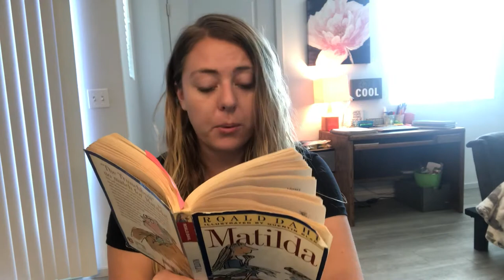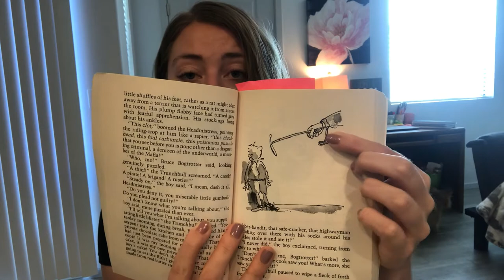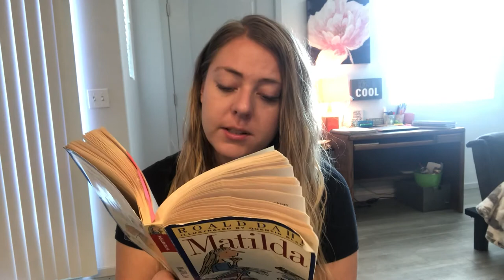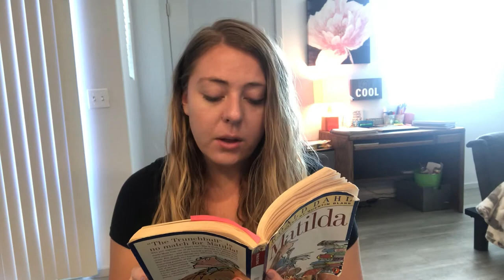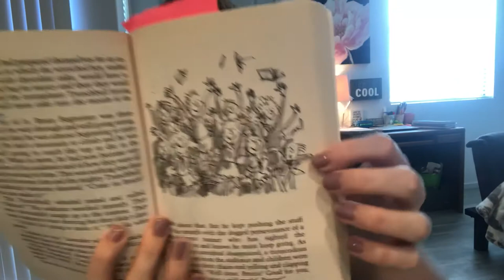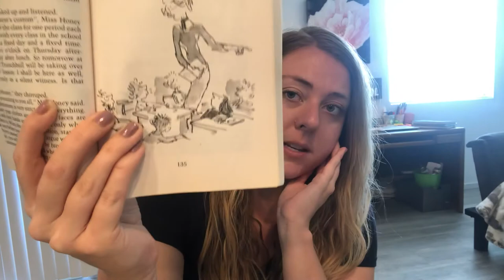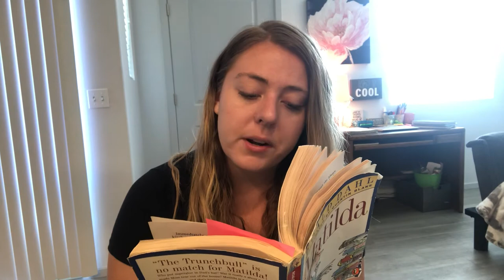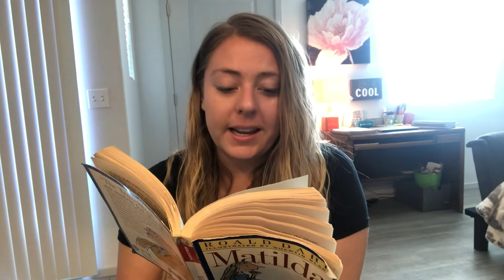Matilda Chapters 11-12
Illustrated by Quentin Blake